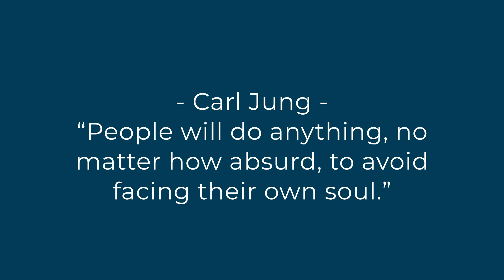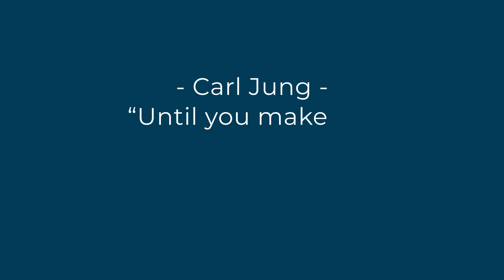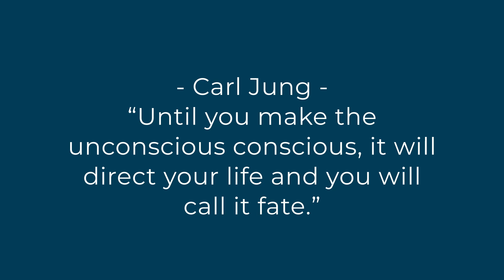The Call To Adventure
Your Call To Adventure